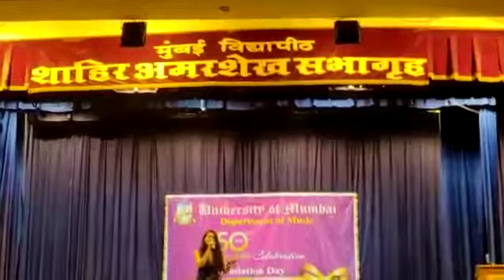Suno Sajna Papihe Ne*AAYE DIN BAHAR KE*Gul Saxena*L P*Anand Bakshi,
Singer : Lata Mangeshkar,        Here Sung By Gul Saxena
AAYE DIN BAHAR KE  (1966)  Dharmendra, Asha Parekh, Balraj Sahni,     Director: Raghunath Jalani,    Music : Laxmikant Pyarelal.   Lyricists: Anand Bakshi